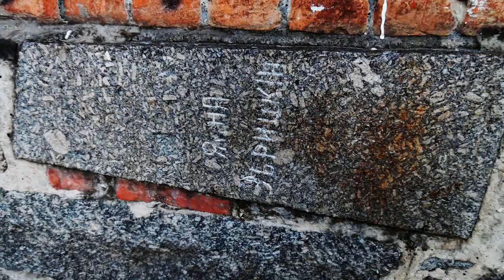🕵️‍♀️🌃 Ольга Мігель - "Мисливці за міськими легендами" | Буктрейлер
📖Анотація
Що робити двом невдачливим журналісткам із Кропивницького, які після випуску не знайшли роботу, але мають тягу до пошуку пригод… та екстрасенсорні здібності? При цьому одна з них притягує до себе темні сили, а інша — невезіння.
Як варіант — заснувати на кухні детективне агентство та розслідувати міські легенди на замовлення, працюючи не тільки з людьми, а й із міськими духами, що живуть у тіні залізобетону.
Хто ж знав, що один загадковий збіг обставин візьме та й додасть проблем? Тепер Василині та Лізі доведеться ще глибше зануритися в загадки рідного міста, аби розгадати таємницю, залишену невідомими силами, та виграти в них… або хоча б заробити собі на харчі та комуналку!

Любі друзі, тепер у нас з'явився Патреон! Аби підтримати наші починання, затягнути на інтерв'ю Дж.К.Роулінґ, Ніла Ґеймана чи Стівена Кінга - поможи гривнею!